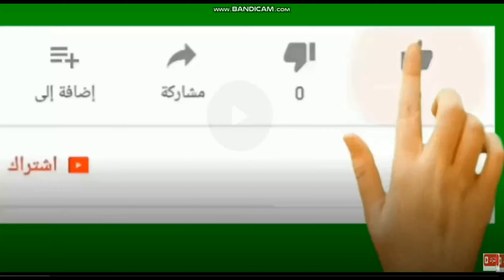لــفــظ خــ ار ج من صاحب العزبه ويعلن انسحابه من الدورىخوفا من مواجهة الاهلى بالدورى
مصاحب العزبه يلعلن انسحابه من الدورى بسبب الاهلى ويطلق لفظ خاااااارج على الهواء
اعلن الاعلامي هاني حتحوت مقدم برنامج الماتش عبر قناة صدى البلد، ان رئيس نادي الزمالك بيـ ـهدد بالانسحاب من الدوري بسبب الاهلي.
وقال هاني حتحوت في تصريحات ببرنامج الماتش: الاستاذ رئيس نادي الزمالك بيهدد بالانسحاب من الدوري، بسبب مؤجلات الاهلي.
واضاف : الاستاذ صاحب العزبه قال ان الزمالك سينسحب من الدوري اذا لم يخض الاهلي مؤجلاته قبل لقاء القمة.
واختتم حتحوت: تواصلنا مع رابطة الاندية وسألنهم عن هذا الامر، واكدت على لعب كل مباريات الدوري حسب الجدول المعلن.
جدير بالذكر ان الزمالك سيلتقي بالاهلي في الجولة العشرين المؤجلة ضمن منافسات الدوري العام، والتي ستقام يوم19 يونيو الجاري.

تنساش يا كبير الاهلاويه تدعمنا بلايك للفيديو وتشترك فى القناه وتفعل زر الجرس وتختار كل الاشعارات عشان يوصلك اشعار باى فيديو ينزل على قناتنا وشكرا لدعمكم الدائم لنا تدوم الجدعنه يا رجال الاهلى المحترمين